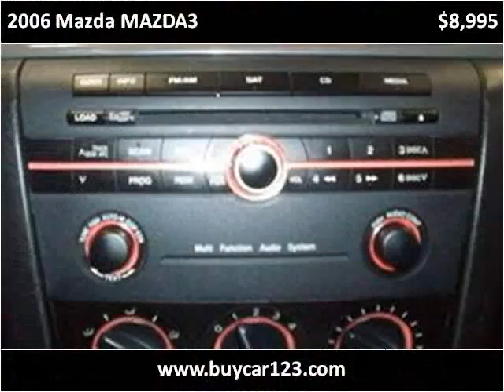2006 Mazda MAZDA3 Used Cars Vancouver BC